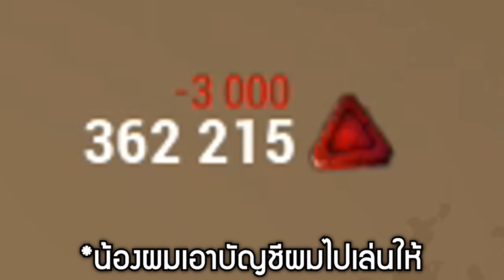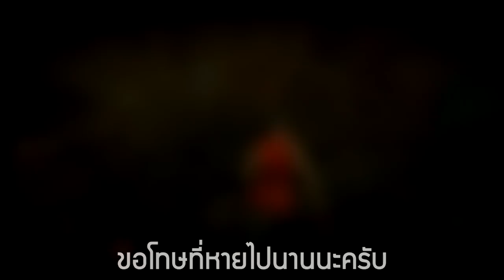Dead By Daylight นายสุภาพ moment #1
อันนี้เป็นคลิปที่ผมอัดไว้ตั้งแต่ตอนที่น้องสาวที่เป็นญาติของผมมาเยี่ยมบ้านครับ พอดีน้องสาวผมชอบเล่นเกมนี้ ผมเลยชวนน้องมาเล่นด้วยกัน //เกมนี้ผมเคยซื้อไว้นานแล้วแต่ไม่ได้เล่นเลยครับ 5555 ที่เวลสูงนี่คือน้องผมเอาบัญชีไปปั๊มเวลให้นะ

เพลงที่ใช้
- 0:00 Jibb- chain hang low
- 0:24 bossanova  10 PIANO STYLES. ONE SONG. DOKI DOKI YOUR REALIT(IES) - Amosdoll Music
- 0:59 '50s DOO-WOP 10 PIANO STYLES. ONE SONG. DOKI DOKI YOUR REALIT(IES) - Amosdoll Music
- 1:43 Mii Channel [Light Music Remix]
- 2:37 -Yakety Sax- Music
- 2:52 Beethoven - Moonlight Sonata (FULL)
- 3:00 FROLIC from CURB YOUR ENTHUSIASM - Piano Tutorial
- 3:38 Sad Violin
- 3:54 Mii Channel Hip Hop RemixInstrumental Wii Music Remix (prod. B.R. Beats)
- 5:00 merry go
- 5:48 Kevin MacLeodFive Card Shuffle
- 7:30 Mii Channel (Remix)
- 7:57 Kevin MacLeodWinner Winner!
- 8:57 Mii Channel (Remix)
- 9:51 March from River Kwai (Colonel Bogey) - Mitch Miller
- 10:46 Nintendo Wii - Mii Channel Theme - Jazz Coverinsaneintherainmusic (feat. Gabe N. & Chris A.)
- 12:36 Plants vs Zombies - Day Level (Synthesia)
- 13:28 🎵 Mii Channel (Nintendo Wii) _ Piano cover w Sheet music!
- 14:17 Look What You Made Me Do - Otamatone Cover
- 15:04 Bumper Tag - John Deley (SML mario theme)
- 15:32 ice cream song remix